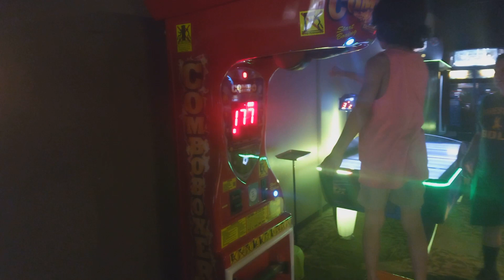Ramon's adventures loves to Punch!!